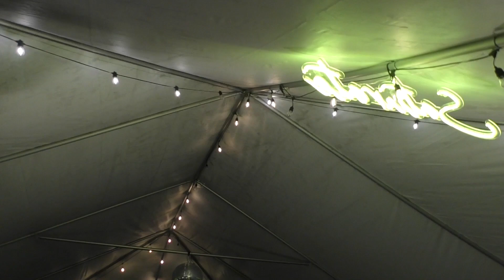Repent, Renounce & Cast Out - Mike Signorelli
Deliverance is NOT a formula! Your deliverance will always run as deep as your repentance, no matter how much you "renounce," if there's no true repentance there's no demon coming out! Want to learn how to better operate in deliverance? Watch our Friday Saturate Night service with Pastor Mike Signorelli of V1 Church, as we gathered for a powerful night learning the power behind repentance, renouncing and casting out demons.

Ready to go ALL IN for Jesus? Do you want to be baptized and live ALL IN for Jesus? Join us at one of this year's revival events!